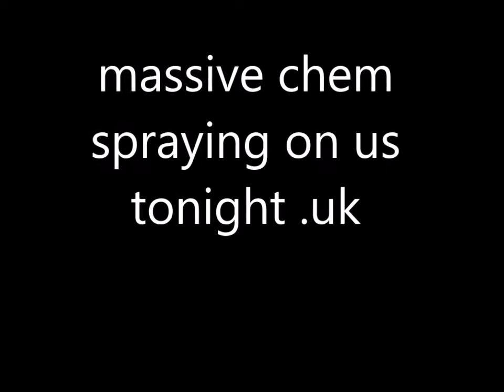massive spraying over uk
filmed the plane spraying massive amounts of shit in the sky over west yorkshire yesterday.